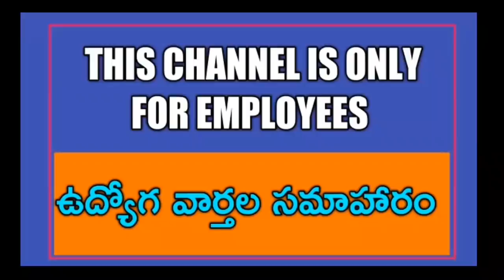ఉద్యోగులకు ఫిట్మెంట్ 30% లోపే! Telangana Government thinking to Announce PRC Fitment below 30%